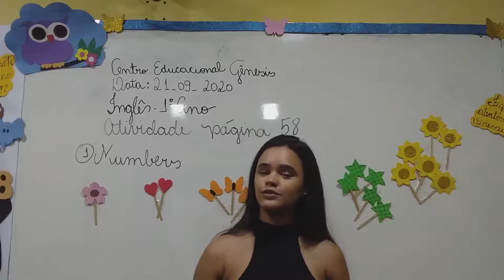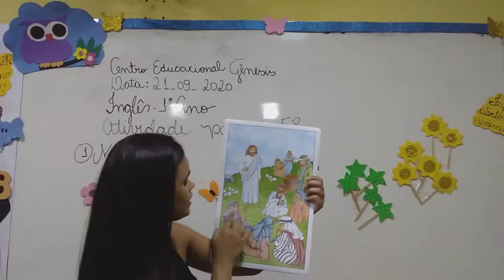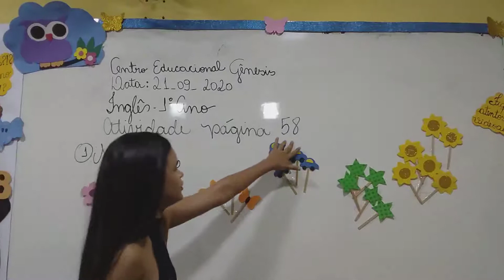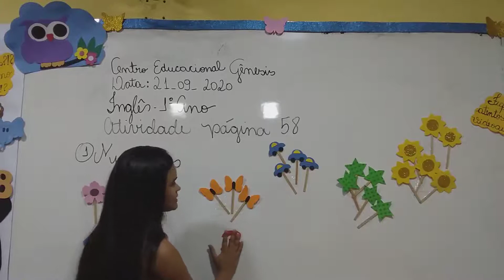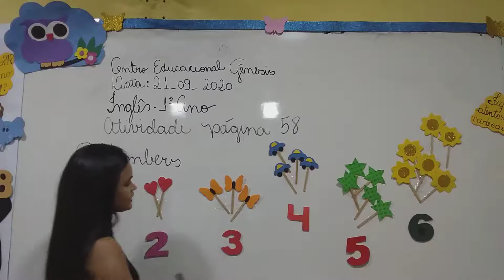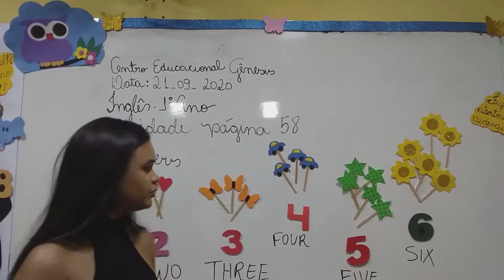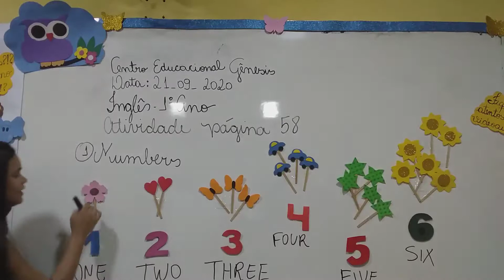Aula de inglês 1ano-28/09